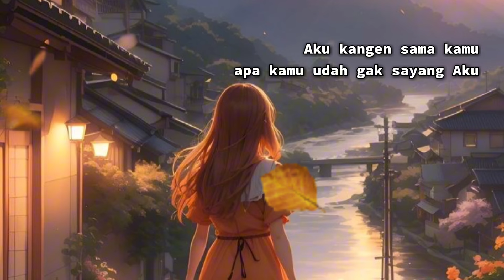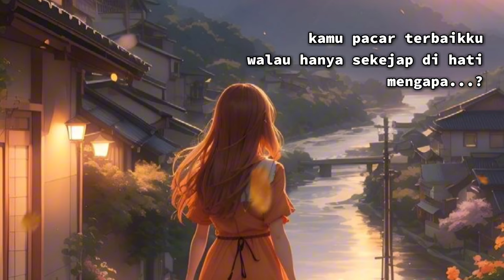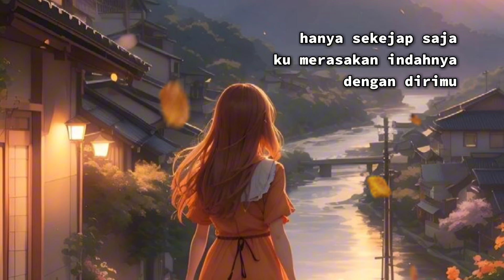Bintang 14 hari - kangen band | lirik lagu | lagu 2000 an | lagu galau | sad song#music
14 hari 'ku mencari dirimu
Untuk menanyakan di manakah dirimu
14 hari kudatangi rumahmu
Agar engkau tahu tertatih 'ku menunggumu

Aku kangen sama kamu
Apa kamu udah nggak sayang aku?

Maafkanlah aku lari dari kenyataan
Bukan karena aku tak punyai rasa sayang
Maafkanlah aku mencoba 'tuk berlari
Karena suatu nanti engkau pasti 'kan mengerti

Kamu pacar terbaikku
Walau hanya sekejap di hatiku

Mengapa hanya sekejap saja
'Ku merasakan indahnya dengan dirimu
Mengapa hanya untaian kata
Kurasa tiada sempurna cerita cinta kita

artist : kangen band